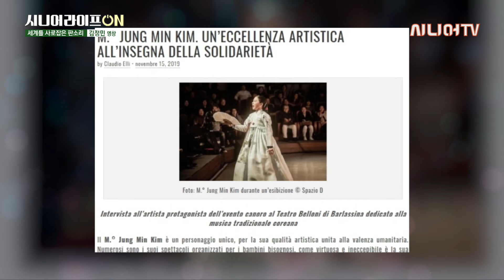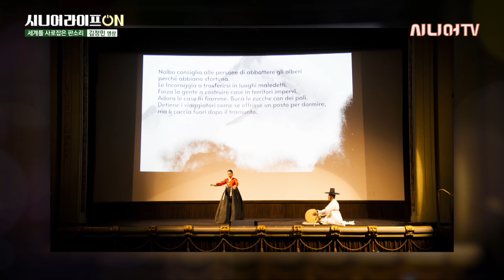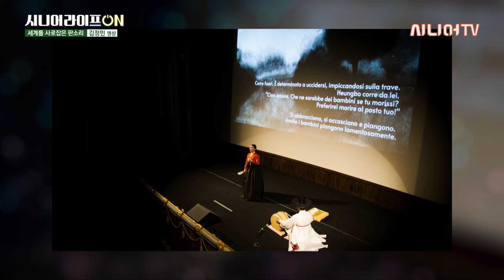극심한 반대에도 포기하지 않고 세계를 울리다, 판소리 김정민 명창 [시니어 라이프 ON 16회]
00:00 오프닝
00:54 김정민 명창
02:26 판소리를 시작한 계기?
05:18 꿈을 향한 노력
12:22 해외무대 진출?
20:26 체력 관리 비법?
27:27 스트레스 해소법?
34:34 트로트 앨범을 내게 된 계기?
40:23 판소리를 한마디로 표현?